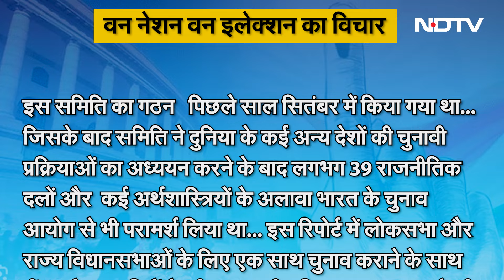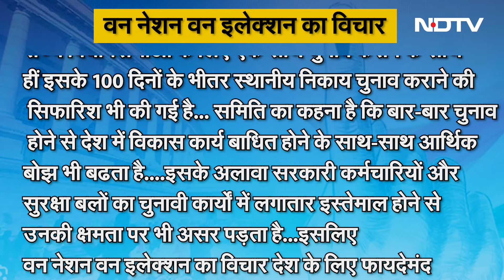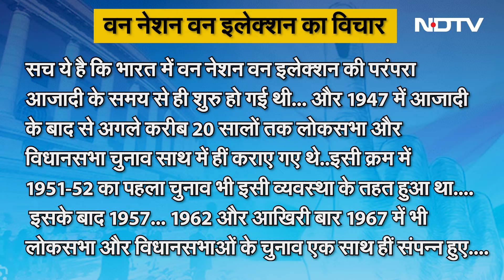One Nation One Election: भारत में लागू था वन नेशन वन इलेक्शन...Indira Gandhi ने लगा दी थी रोक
One Nation One Election News: मोदी सरकार दारा पेश किया गया वन नेशन वन इलेक्शन का विचार भारत के लिए कोई नई बात नहीं है...क्योंकि आजादी के बाद से हीं भारत में एक साथ चुनाव कराए जाने की यह परंपरा शुरु हो गई थी...लेकिन 1971 में इंदिरा गांधी के एक निर्णय ने लगा दिया था इस पर ब्रेक..जिसके बाद 2019 से बीजेपी ने एक बार फिर से भारत में शुरु की वन नेशन वन इलेक्शन की कवायद. और अब इसी कड़ी में पूर्व राष्ट्रपति रामनाथ कोविन्द के नेतृत्ववाली एक उच्च-स्तरीय समिति ने अपनी विस्तृत रिपोर्ट राष्ट्रपति द्रौपदी मुर्मू को सौंप दी है...इस समिति का गठन पिछले साल सितंबर में किया गया था...जिसके बाद समिति ने दुनिया के कई अन्य देशों की चुनावी प्रक्रियाओं का अध्ययन करने के बाद लगभग 39 राजनीतिक दलों और कई अर्थशास्त्रियों के अलावा भारत के चुनाव आयोग से भी परामर्श लिया था... इस रिपोर्ट में लोकसभा और राज्य विधानसभाओं के लिए एक साथ चुनाव कराने के साथ हीं इसके 100 दिनों के भीतर स्थानीय निकाय चुनाव कराने की सिफारिश भी की गई है...